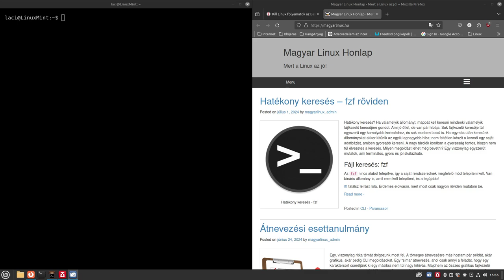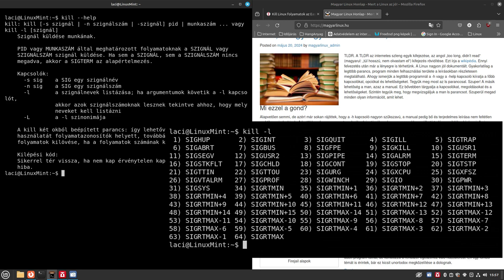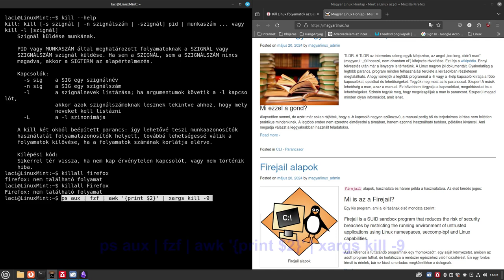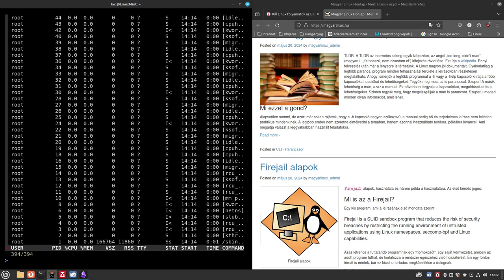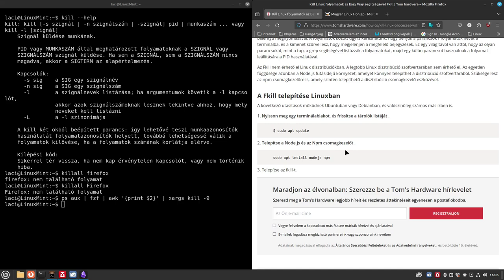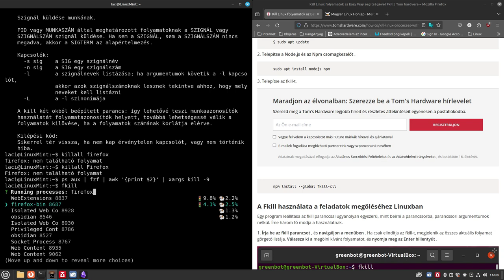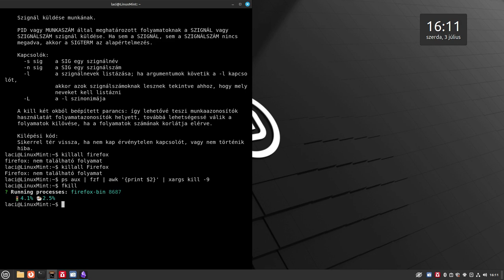Hogyan állíthatunk le egy programot terminálból - fkill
Beragadt, lefagyott program nagyon ritka Linux alatt, de előfordulhat. Elindítottunk egy háttérbe futó terminálos feladatot és le szeretnénk állítani? De nem tudjuk a pontos nevét, de még a folyamat azonosító számát?
Ezeket a problémákat simán megoldhatjuk Linux alatt!

Jó linuxozást!

Az általam bemutatott fzf-es megoládás:
ps aux | fzf | awk '{print $2}' | xargs kill -9